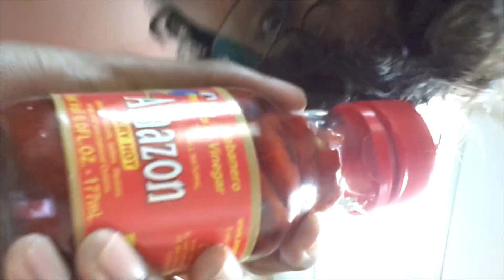I Know What 'WE' Did Last Summer ( For Aaron Dcruz )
Just decided to make a small video showing behind the scenes of our Summer/Winter 2012 and The Last Ball Bender . Had too many clips in my hard drive and i just had to put them all together. No serious editing here , just pulled an nighter and put this together.. This ones for you Aaron !  Happy birthday !! Hope you enjoy it ... Peace Bruv !